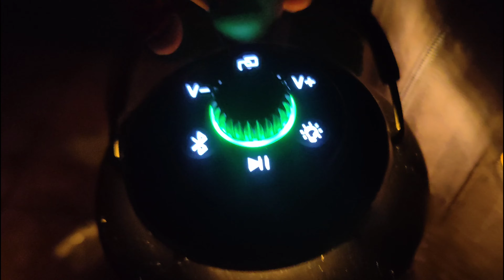Novità Olight: OLANTERN MUSIC, davvero unica!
In questo video vi mostro la nuova uscita di Olight: OLANTER MUSIC,
Una lanterna a batterie in stile vintage con due tipi di illuminazione con stereo bluetooth che fa anche da power bank.

Non dimenticarti di iscriverti così da non perdere altri video interessanti in merito a tecniche su bushcraft, survival, prepping, trekking, ecc.

Per accrescere le conoscenze e vivere la natura in modo più intenso!

Se volete sostenere il canale, ora potete fare donazioni con il pulsante (GRAZIE) oppure:
Se acquisti su Amazon fallo tramite questo
Percepirò piccole commissioni pubblicitarie da ogni acquisto senza costi aggiuntivi per te. Grazie mille!